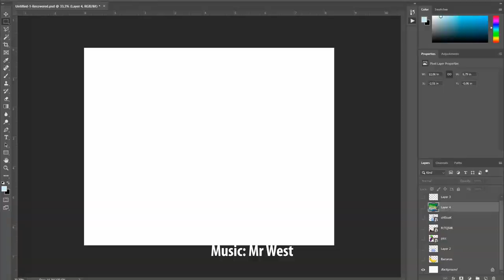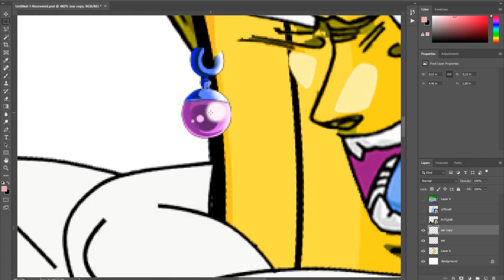WHY?? Piccolo x Banana | Dragon Ball Photoshop DB DBL DBZ